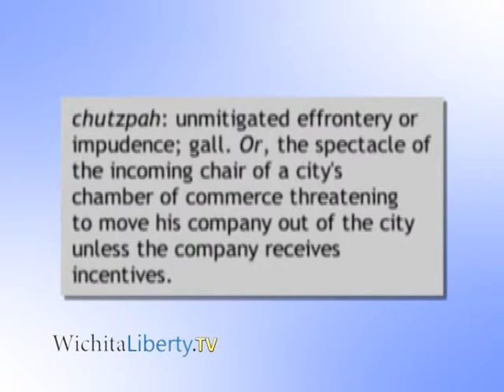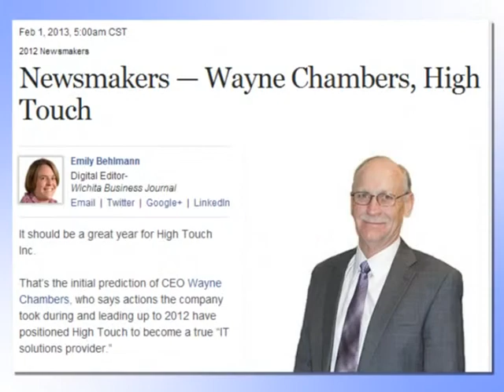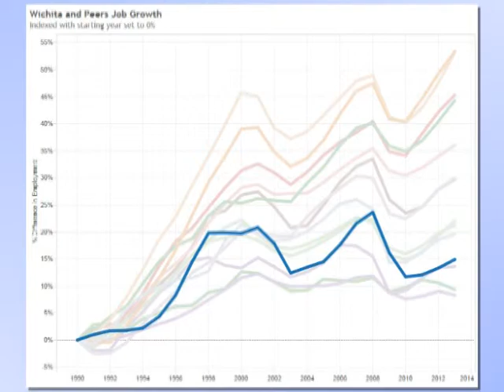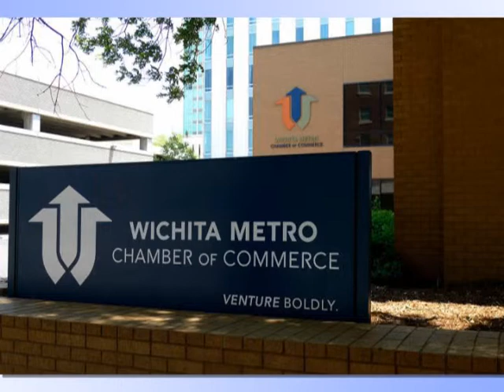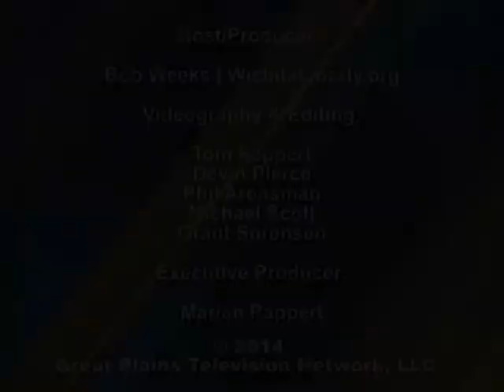Economic development in Wichita, one tale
In this excerpt from WichitaLiberty.TV: A look at a recent episode of economic development in Wichita, and what can we learn from that.